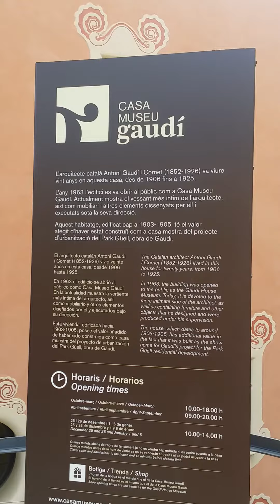Gaudi museum in Barcelona, Spain.